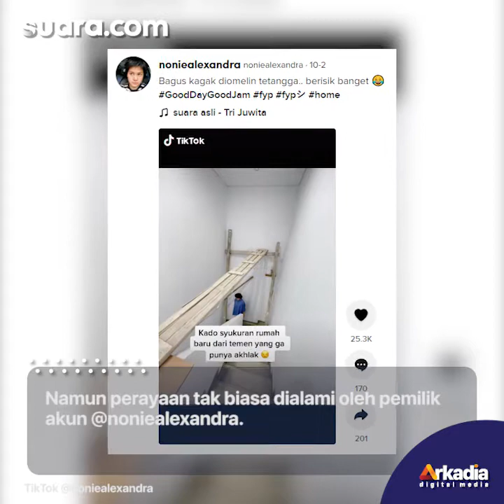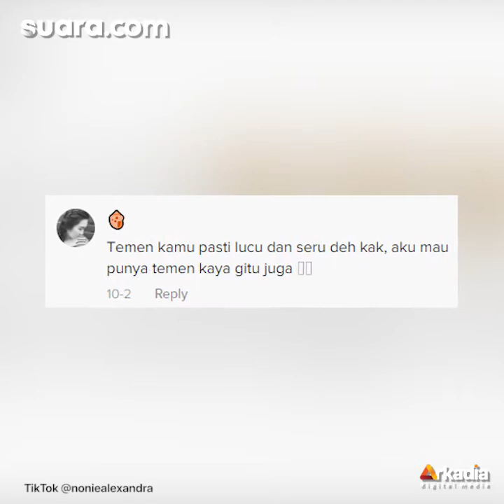Syukuran Rumah Baru, Kejutan dari Teman Bikin Ngeri Digeruduk Tetangga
Berhasil punya rumah sendiri memang patut dirayakan. Namun perayaan tak biasa dialami oleh pemilik akun @noniealexandra.

Perayaan tak biasa itu didalangi oleh teman-temannya.

Menurut video yang diunggah, akun tersebut memeperlihatkan penampakan di rumahnya.

Bermula dari pintu gerbang yang ditutupi banner wajahnya. Banner tersebut terlihat besar, menutupi seluruh pintu gerbang. Selengkapnya dalam video ini.

VO/Video Editor: Anistya/Azka Rizqi Azura